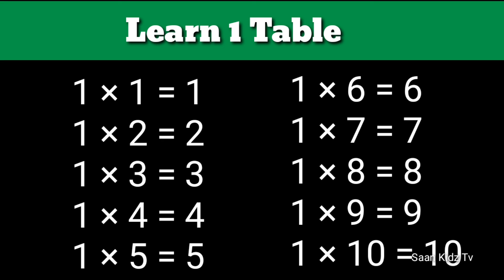Learn 1 Times Table For Kids | 1 Ka Table | Saan Kidz Tv